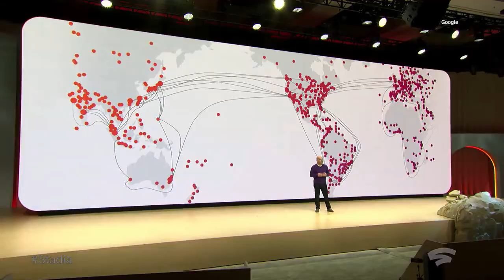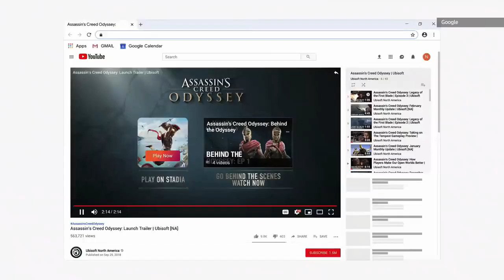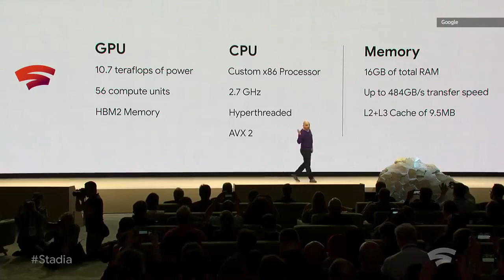Google Stadia Launched at GDC 2019 - Explain in Hindi 🔥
Google has announced its Google Stadia at GDC 2019. Which will be their new gaming platform. Should Xbox and Playstation feel the heart now? Watch this video to know more.

Best buy link for Top 5 Wireless Earphones:

1) boAt Rockerz 255 Sports Bluetooth Wireless Earphone

2) SoundLogic Voice Assistant Wireless Neckband

3)Zoook Jazz Claws Bluetooth Neckband with mic

4) Boult Audio Space Wireless Bluetooth Earphones

5) Jogger QY3 Wireless Magnetic Bluetooth

1) Samsung Galaxy M20

2)Asus ZenFone Max Pro 2

3)Redmi note 6 pro

4)Honor 10 lite

5) MI A2

Google launched its new game-streaming service called Stadia. Besides the logo, the controller, and a single game — Doom Eternal — the decision left us with more questions than answers. Primary in my brain has been the doubt of why Google needs to be in the gaming business at all. In this video, I explained Everything about Google Stadia.